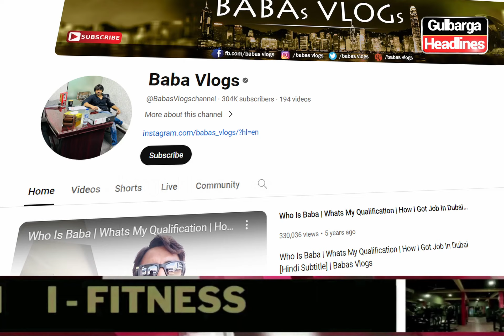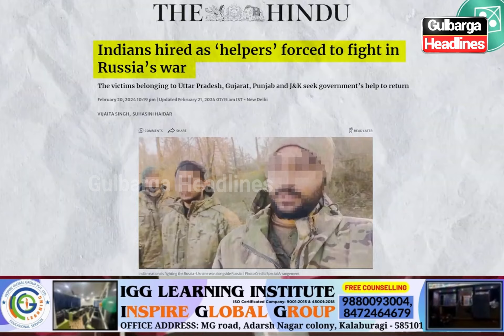Youths from Gulbarga, Hyderabad, and Across India Forced to Fighting in Russia War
Youths from Gulbarga, Hyderabad, and Across India Forced to Fighting in Russia War | Fake Army Job Racket Russia